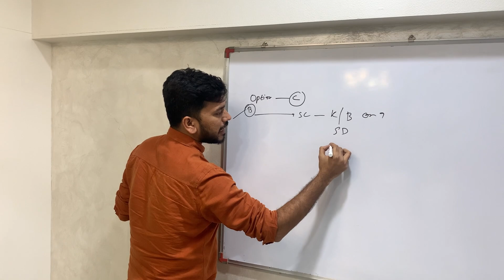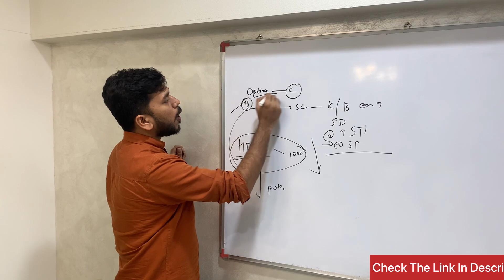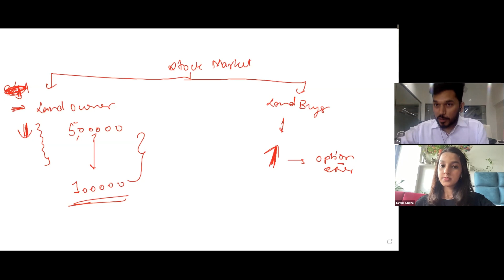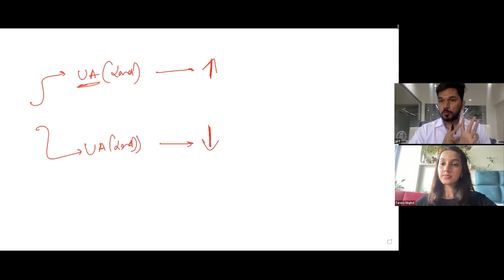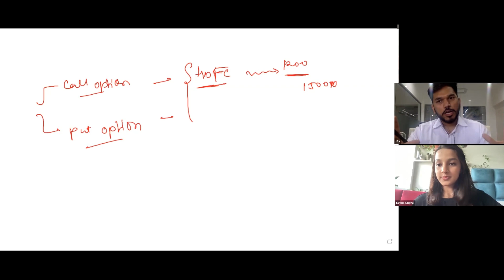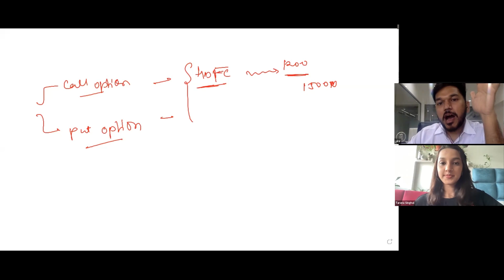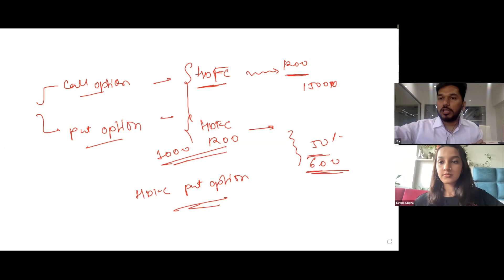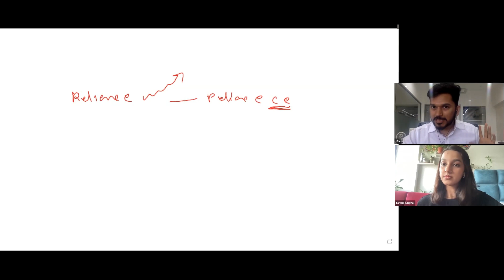OPTIONS - I WISH YOU KNEW THIS BEFORE THIS BIG CRASH / episode 02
[Or just search - trade with kumar ]

|| Fill the form to get in touch with us

We Recommend You To Consult To You Financial Advisor Before Taking Any Financial Investment Trading Or Any Otherwise.

Do Not Take Any Action Unless You Are Set Up To Continue An "All Out Misfortune" Or Total Loss Your Misfortune Can Incorporate Cash You Contributed Just As Commission And Exchange Charges.

Best Intraday stocks for 23 FEB 2022
Best Stocks for tomorrow 23 FEB 2022

stock market tricks,stock market for beginners,intraday stocks
for tomorrow, intraday stocks for 23February 2021 ,intraday
share to trade,intraday shares for tomorrow,stock market
basics,stock market analysis and prediction,stock market
analysis,stock market advisory,monthly expiry option, share
market today,share market analysis tools, intraday trading
stocks for tomorrow, intraday trading stocks, intraday, trading,
intraday trading, stocks for tomorrow, trading stocks for
tomorrow, intraday trading stocks for today, stock market day
trading tips, intraday calls for tomorrow, intraday tips, Intraday
Trading Tips for tomorrow, stocks to buy tomorrow, stock tips
for tomorrow, Intraday Trading Tips for today, intraday calls,
intraday trading strategies, free intraday tips, intraday stocks
buy tomorrow, intraday stocks, BEST TRADING STOCK,
Intraday stocks for tomorrow, Intraday stock, BEST TRADING
STOCK, trading tips, intraday trading tips, intraday call, intraday
call for tomorrow, intraday stock to buy tomorrow, intraday
stock to sell tomorrow, free trading tips, intraday stocks, best
trading stocks, intraday trading, intraday trading tips for
tomorrow,nifty 50 companies, nifty 50 companies list 2020,
nifty bank, nse, nifty meaning, nifty 50 meaning, nifty future,
nse live chart, bank nifty options, bank nifty share price target,
nifty, bank nifty option chain, nifty option chain analysis,
option chain analysis, Bank nifty prediction for tomorrow,, nifty
technical analysis for tomorrow, Latest Share Market Tips,
Latest Share Recommendations, Latest Stock Market
Recommendations, Latest Stock News India, Latest Stock
Picks, Latest Stock Market Videos, Share market basics for
beginners, stock market for beginners, share market in hindi, stock market in hindi,intraday trading stocks for tomorrow,
intraday trading stocks, intraday, trading, intraday trading,
stocks for tomorrow, trading stocks for tomorrow, intraday
trading stocks for today, stock market day trading tips, intraday
calls for tomorrow, intraday tips, Intraday Trading Tips for
tomorrow, intraday trading tips, stocks to buy tomorrow, tips,
for, tomorrow, Intraday Trading Tips for today, today, intraday
calls, intraday trading strategies, free intraday tips, intraday
trading tips,intraday trading calls, intraday trading
stocks, intraday trading tips